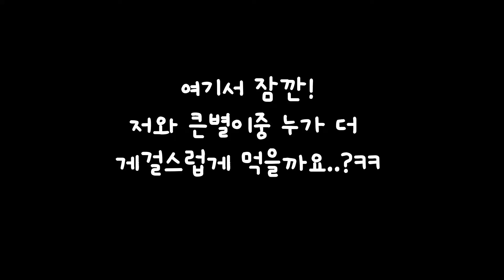사람은 라면을 먹고,개들은 구경만 하고..I eat ramen, and my dogs watches(게걸스런 라면먹방)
처음으로 저의 게걸스런 먹방을 찍어봤습니다
좀 게걸스럽게 먹는 편입니다
큰별도 게걸스럽게 먹는 역대 최강 먹보견인데,
저도 큰별과 크게 뒤쳐지진 않습니다^^
영상 후반부에 큰별과 비야의 아침식사 짤막먹방도 놓치지 마세요